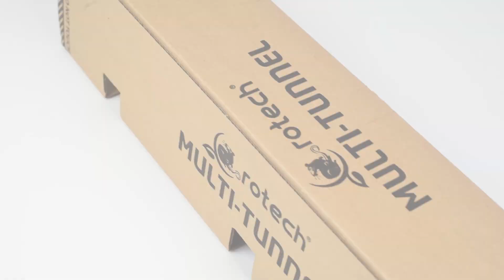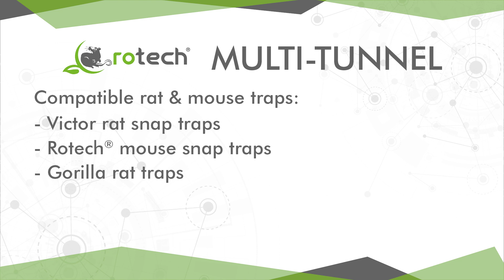How To Use - Rotech Multi-Tunnel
Find out how to set up the Rotech Multi-Tunnel in this video!

Rotech cardboard tunnel is a multi-catch tunnel capable of holding up to 4 mouse traps or 2 rat traps. Increasing the likelihood that your placement will catch more than one rodent at a time.